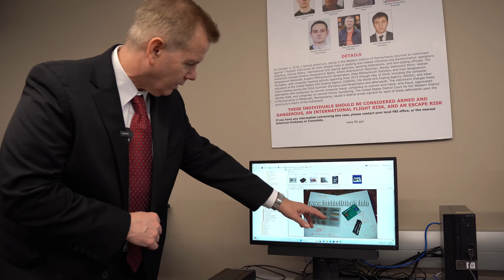Cybersecurity & Forensics | Major Spotlight | Pittsburgh, PA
La Roche University prepares you for a future in cybersecurity with courses led by current and former members of the FBI. Explore the program at laroche.edu/cybersecurity.